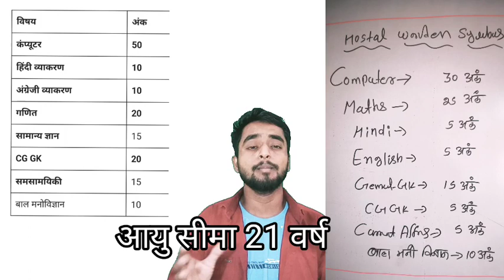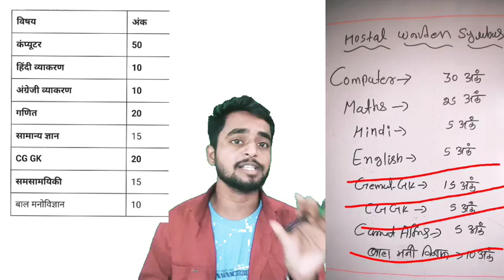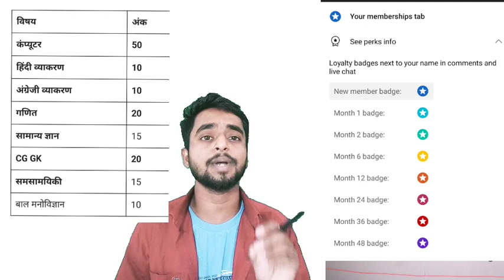छात्रावास अधीक्षक सिलेबस 2024, Hostel Warden syllabus 2024, Chhatrawas Adhikshak Syllabus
Hostel Warden|| छात्रावास अधीक्षक भर्ती सिलेबस, hostel warden syllabus